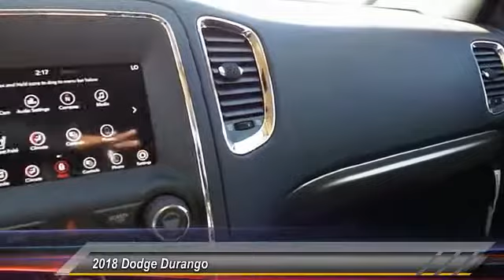2018 Dodge Durango Midland TX JC254595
2018 Dodge Durango SXT RWD

Third Row Seat, Onboard Communications System, Keyless Start, Dual Zone A/C, iPod/MP3 Input, TRANSMISSION: 8-SPEED AUTOMATIC (850R... Back-Up Camera. DB Black Crystal Clear Coat exterior, SXT trim. EPA 26 MPG Hwy/19 MPG City! CLICK NOW! KEY FEATURES INCLUDE Rear Air, Back-Up Camera, iPod/MP3 Input, Onboard Communications System, Aluminum Wheels, Keyless Start, Dual Zone A/C. Rear Spoiler, MP3 Player, Privacy Glass, Keyless Entry, Steering Wheel Controls. OPTION PACKAGES QUICK ORDER PACKAGE 2BB Engine: 3.6L V6 24V VVT UPG I w/ESS, Transmission: 8-Speed Automatic (850RE), Comfort Seating Group, ParkSense Rear Park Assist w/Stop, Power 4-Way Driver Lumbar Adjust, Integrated Roof Rail Crossbars, Bright Side Roof Rails, Power 8-Way Driver/Manual Passenger Seat, SiriusXM Satellite Radio, For More Info, Call , No Satellite Coverage HI/AK/PR/VI, 1-Year SiriusXM Radio Service, 3RD ROW SEATING GROUP 3rd Row Seat, 7 Passenger Seating, 2nd Row 60/40 Fold & Tumble Seat, ENGINE: 3.6L V6 24V VVT UPG I W/ESS (STD), TRANSMISSION: 8-SPEED AUTOMATIC (850RE) (STD). VEHICLE REVIEWS Edmunds.com explains Families who spend a lot of time in the car would be wise to consider the road-trip-ready Durango. Our highway testing showed a quiet, comfortable vehicle with supportive seats. Impressive.. Great Gas Mileage: 26 MPG Hwy. WHO WE ARE All American Chrysler Jeep Dodge of Midland provides the residents of Midland, TX and surrounding areas with up to date inventories of new and pre-owned Chrysler, Dodge and Jeep vehicles. But that isn't all you'll find! Our responsive staff can help you with financial matters, service your car, order OEM auto parts and more! We have the knowledge and experience to ensure you quality service. Plus TT&L and fees. Price contains all applicable dealer incentives and non-limited factory rebates. You may qualify for additional rebates; see dealer for details.